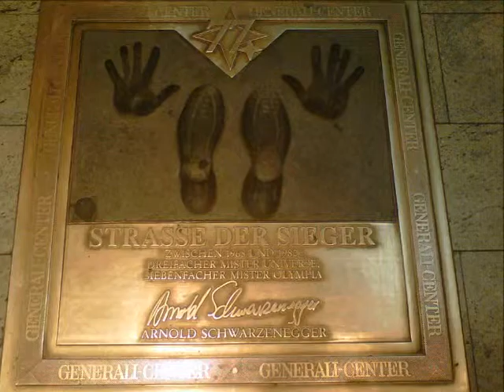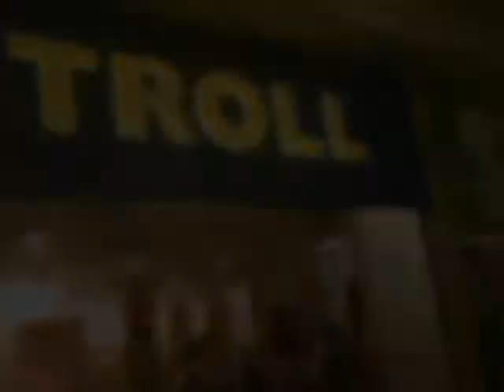Interrailing featuring Alf and Hank McFingerschnap